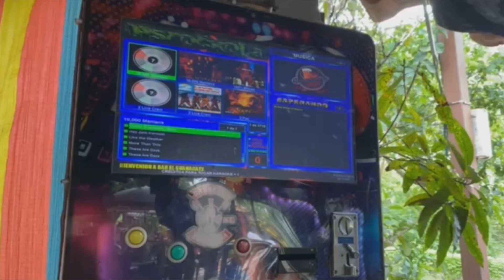Bar y restaurante Guanacaste la Concordia